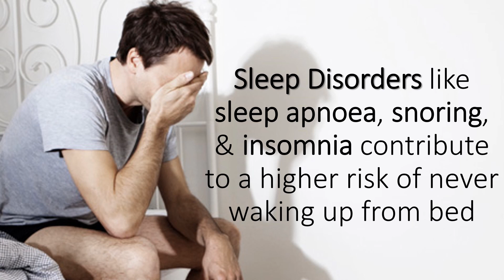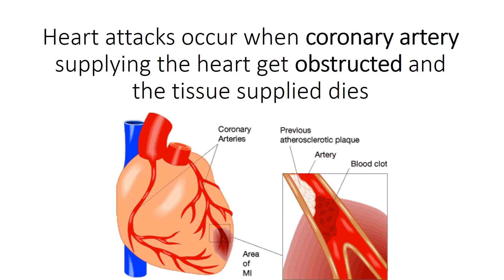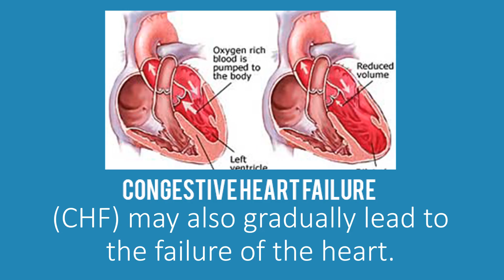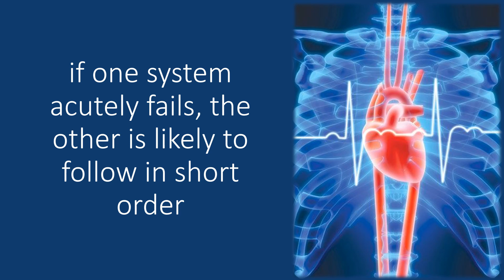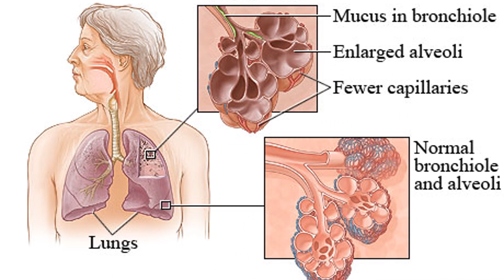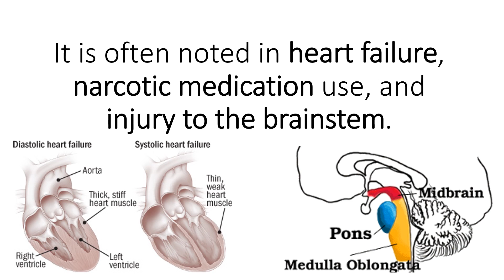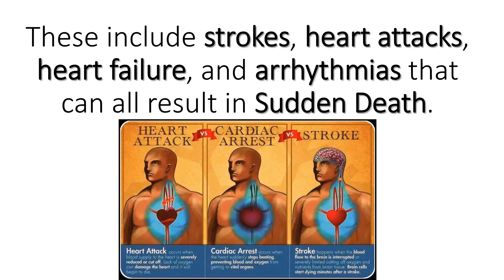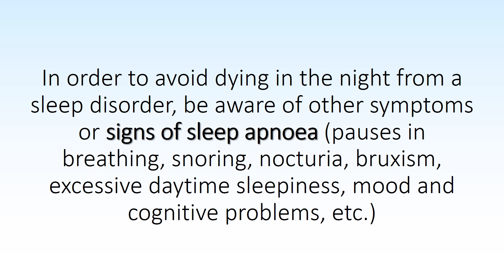Why do people Die in Sleep?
Greek mythology considers Sleep as the twin brother of Death, children of the personified Gods of Darkness and Night. It shows there was always been an association between sleep and death. When people die in their sleep, it is considered as a peaceful and almost ideal way to pass away. We spend one third of our life for sleep, so it should be no surprise that a lot of people die in their sleep. Sleep disorders like sleep apnoea, snoring, and insomnia contribute to a higher risk of never waking up from bed. Homicide often occurs during sleep, and murders also happen more often at night. Medications that are taken at night, for pain and insomnia, increase the risk of death. Sedatives and opioids may alter or suppress breathing. This may be more likely if these drugs are taken in overdose, or with alcohol. Painful conditions like cancer, may require levels of morphine that accelerate the process of dying by slowing respiration. Acute decline of cardiac function, such as a massive heart attack, quickly impacts blood flow to the brain and lead to rapid respiratory arrest. in heart failure, the lungs quickly fill up with fluid as part of pulmonary oedema. There is considerable evidence that cardiac function is stressed during sleep.